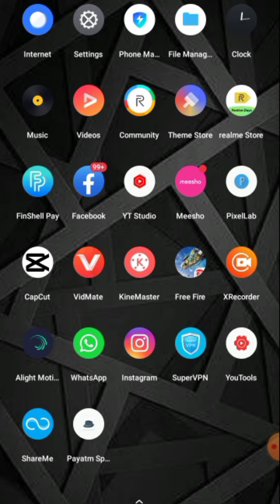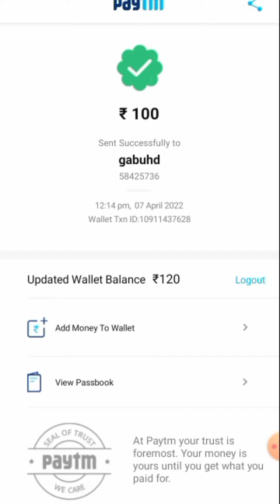ನಕಲಿ Paytm | fake Paytm amount | kannada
fake paytm amount fake Paytm